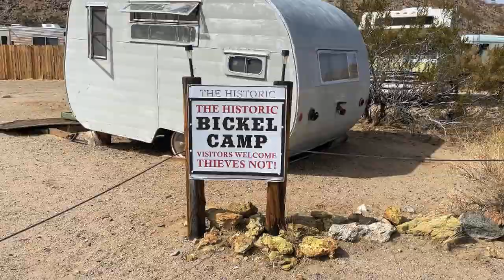Desert Rat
Went and adventured up by Red Rock Canyon State Park trying to find The Hills Have Eyes People